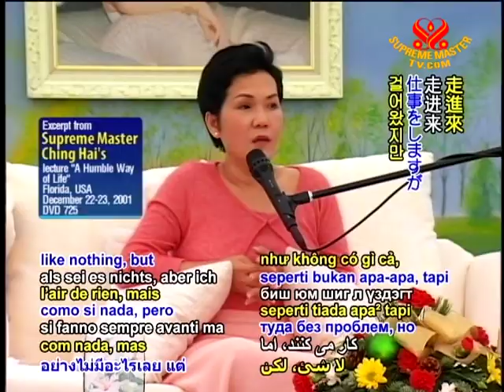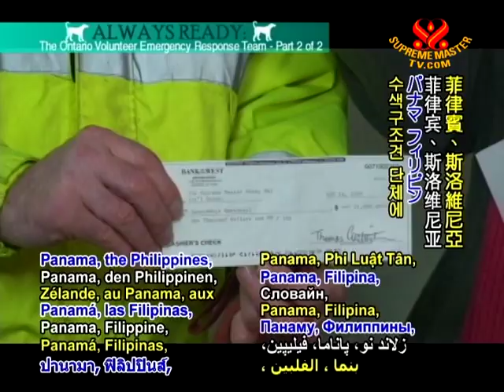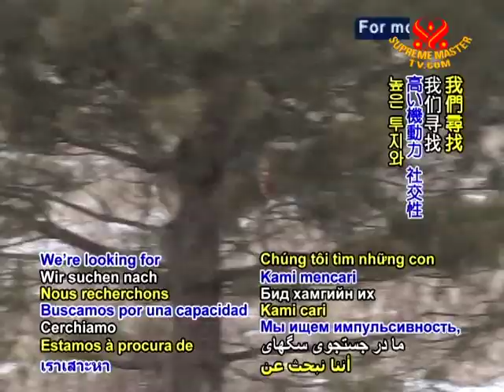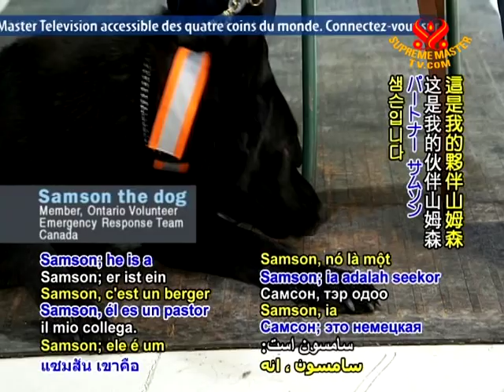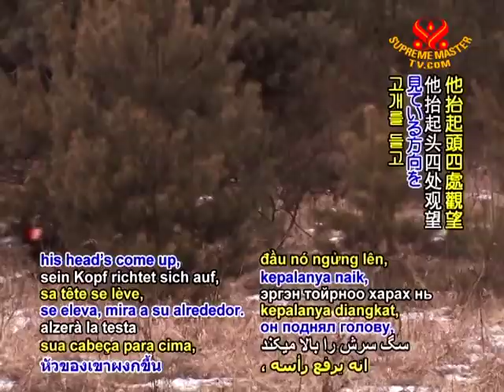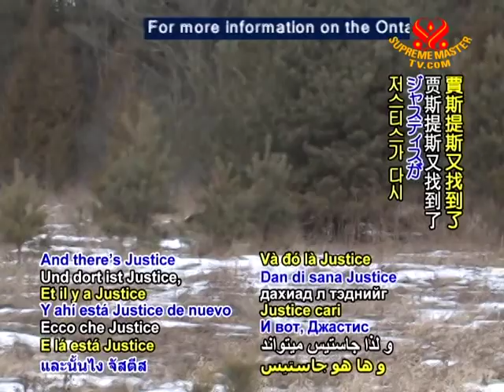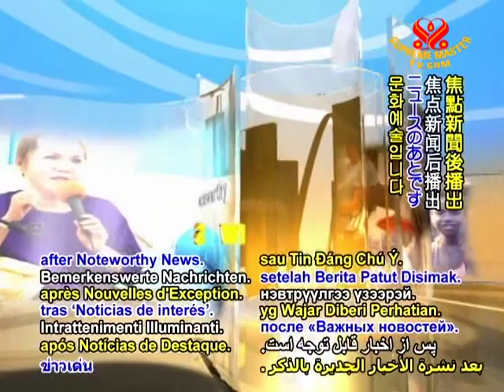Always Ready: The Ontario Volunteer Emergency Response Team (2/2)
• AW1486; Aired on 9 Oct 2010
In today's program, we visit with the Ontario Volunteer Emergency Response Team(OVERT), the search-and-rescue dogs of OVERT's canine unit who provides timely search and rescue assistance during such event as natural disasters in the province of Ontario Canada and Various nations around the world.